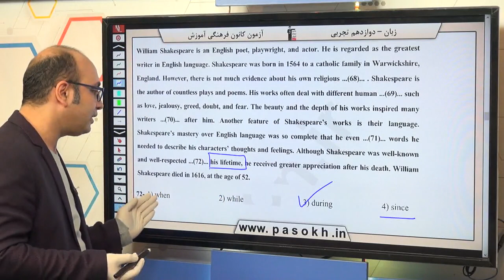پایه دوازدهم تجربي زبان انگليسي ‏Cloze Test‏ سوال 72 درصد پاسخگویی 46